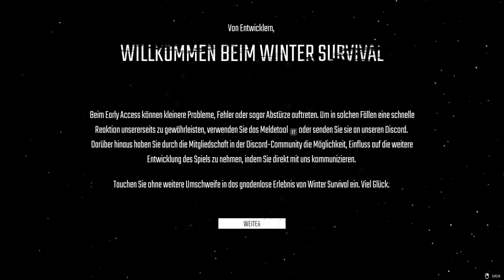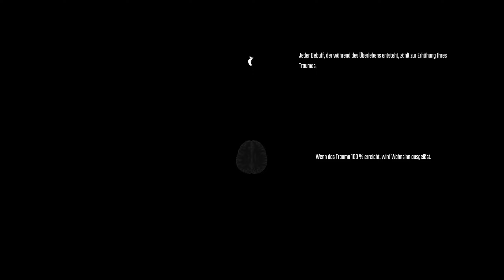Winter Survival gameplay deutsch #01 - Die ersten Schritte in der Story von Winter Survival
Ein Winter Survival Let's Play mit Gameplay kommentiert von Einfach Ray
« Winter Survival »

Tauchen Sie ein in das ultimative Winter-Survival-Erlebnis und sehen Sie, ob Sie lange genug überleben können, bis die Rettung eintrifft. Erlebe unser einzigartiges Sanity-System, das das Überleben auf die nächste Stufe hebt.

Was als schöne Winterwanderung im Mount Washington State Park mit Freunden geplant war, hat sich in eine schreckliche Situation verwandelt. Man ist auf sich allein gestellt und muss um sein Überleben kämpfen. Mit nur geringen Vorräten musst du gegen Kälte, Durst, Hunger, wilde Tiere und deinen eigenen Geisteszustand ankämpfen, während du den Weg zu einer verlassenen Ranger-Station findest, in der Hoffnung, dort Hilfe rufen zu können.

Winter Survival ist ein vollwertiges Survival-Spiel, das sogar in den Early Access geht, mit dynamischen Kämpfen, Stealth, Basenbau und einem einzigartigen Vernunftsystem, um nur einige zu nennen. Mehrere Spielmodi und Schwierigkeitsgrade ermöglichen es dir, das Spiel auf unterschiedliche Weise zu erleben und es an deinen Geschmack anzupassen.

Winter Survival Full Game Deutsch - Let's Play Winter Survival Deutsch - German/Deutsch Walkthrough Gameplay
Let's Play - Winter Survival  Deutsch Gameplay with Commentary German/Deutsch